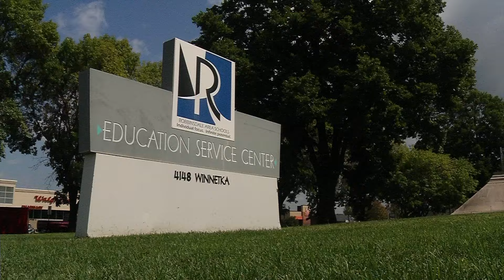Robbinsdale School Board Member Censured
The Robbinsdale School Board heard the results of an independent investigation into its own conduct on Monday. The results were called "embarrassing," "devastating" and a "catastrophe." The outcome of Monday’s meeting included a board vote to censure member Sharon Brooks.